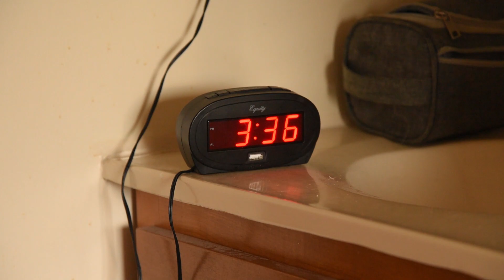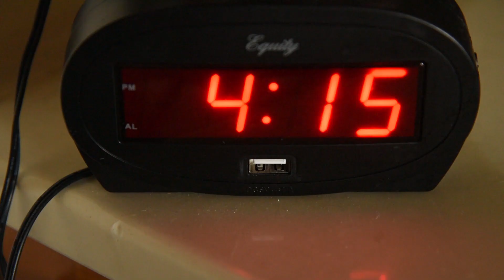"Procrastination"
I feel like this is at least somewhat relatable and also based on countless true stories, but seriously, I promise I'm a good student.